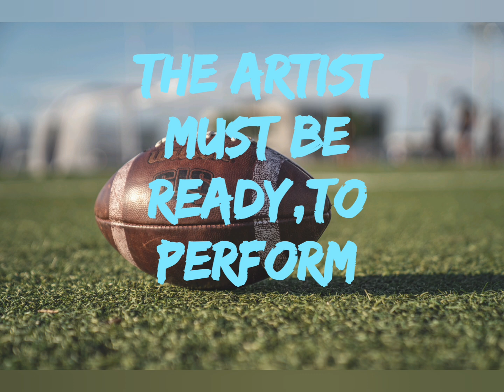On Game Day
As an Artist ,I see everywhere and in everything and everything as a metaphor for the creativity of being an Artist
I hope you feel,here at Softdreamseditions.net ,We are on,
and we take Art to the next level.

Softdreamseditions.net